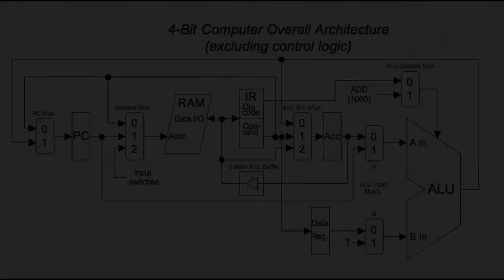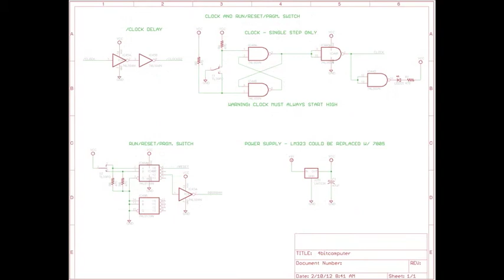Homebrew 4-bit Computer using TTL ICs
This video is a demonstration and description of the 4-bit computer that I have designed and build within the last 2-3 months. It uses 51 (revised to 50) integrated circuits, mostly in the 74LS "TTL" series, with the only exceptions being two 5514 memory chips. It's architecture is similar to that of the machine described at cpuville.com. This is an extremely good website for beginners, mostly due to the extremely detailed description of the architecture, especially the control logic.

Some times of interest during the video:
5:06 - Description of hardware & operation
7:23 - Programming
8:39 - Description of LED arrangement
9:34 - Running the program
10:53 - Some of the plans

I may make schematics and more detailed architecture diagrams available if there is sufficient demand.

The song used is "Vulcan Worlds" performed by Return to Forever, one of the classic 70s jazz fusion/jazz rock groups.